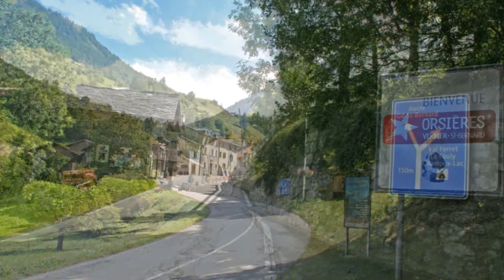Trip to Cab d' Orny and Orsieres